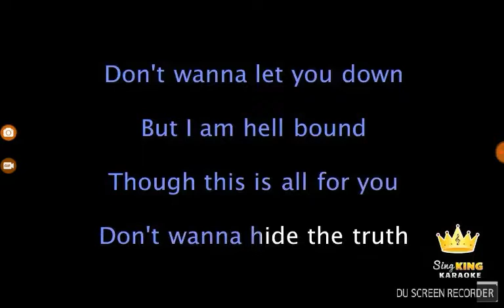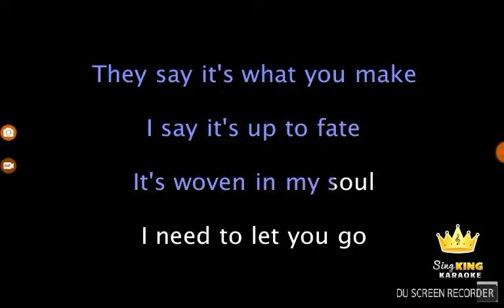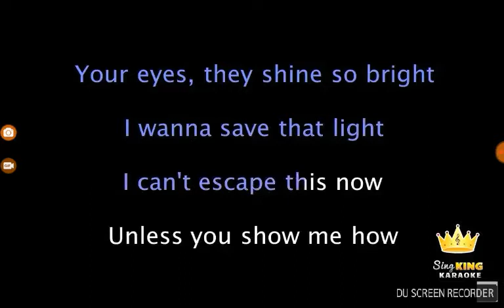Its were my demons hide 2×fast